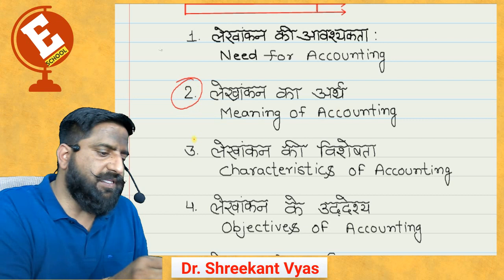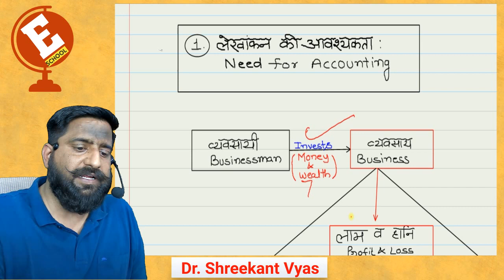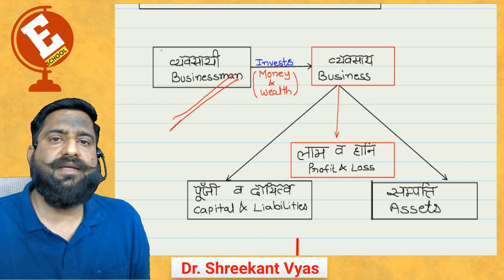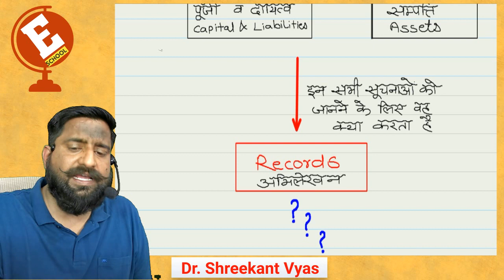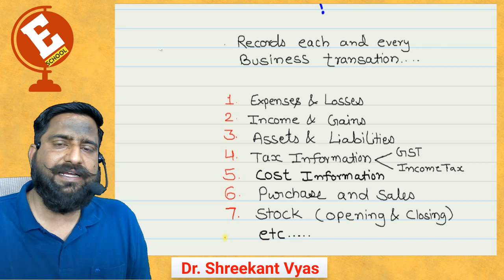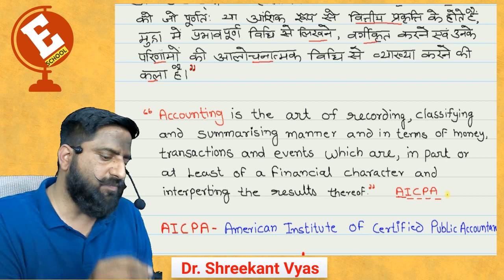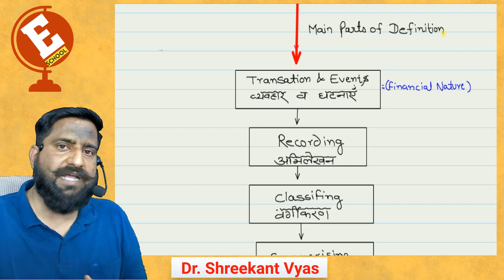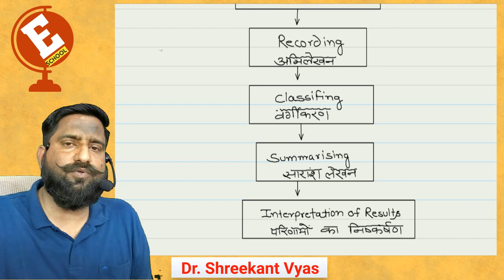account part 1